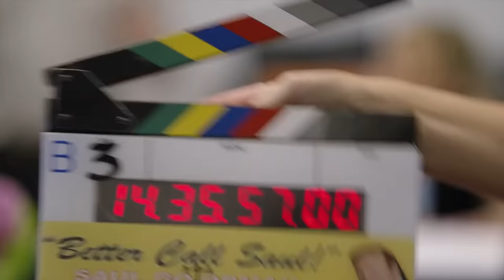Better Call Saul: Uno Table Read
Watch as the cast does a table read for the very first episode of Better Call Saul, "Uno."